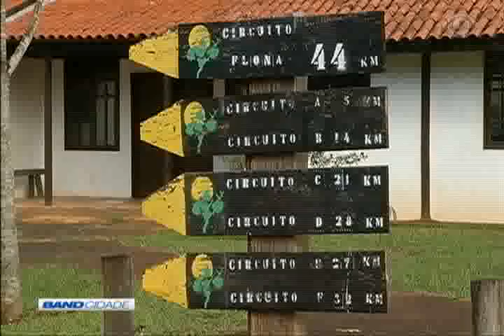Band Cidade 1ª Edição 13/03/2018 Bloco 3